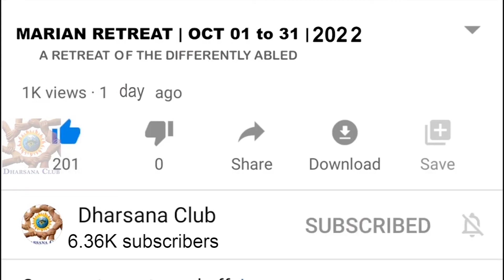MARIAN Retreat DAY 23 Sr Alby FCC Clarian Convent, Chalakudy Alvernia Province Irinjalakuda